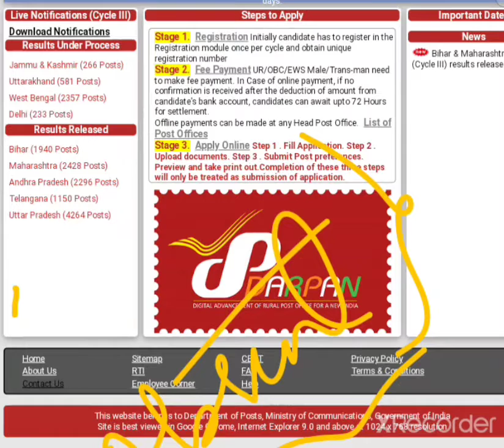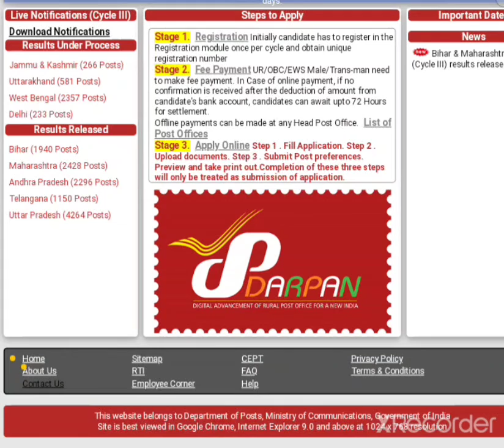Ap postal GDS 2021 cycle 3 20-30% rejected their posts and updates about cycle 4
Hii ,hello,namasthe ee channel dhwara meeku theliyani job updates mee mundhuku vasthai . Enjoy my genuine informations